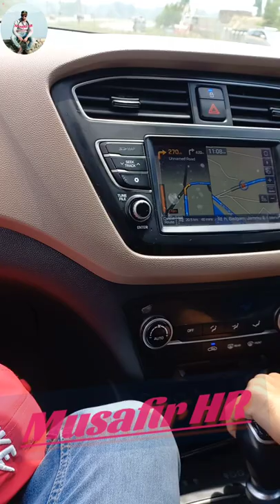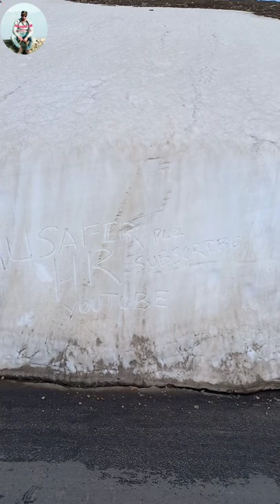On the Top | Snow bike | Glaciers | waterfall | Sinthan Top Kashmir | Musafir HR#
The Beautiful scenery..
Waterfall.
Tea.
Egg paratha.
Snow biking.
Glaciers.
Highest peak in kashmir..
Woods.
Beautiful mountains covered with snow.